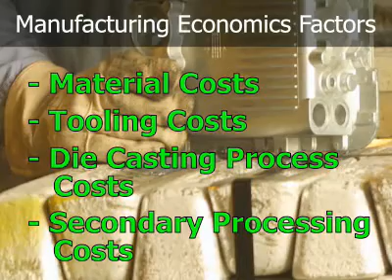Economic Factors in Manufacturing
This video serves as an overview of the economic factors involved in selecting the proper material and manufacturing process to execute a product design.

Learn why die casting is the top choice for manufacturers by clicking below:

See how die casting is the fiscally responsible choice in multiple applications by clicking these links:

Follow us on these social networks!